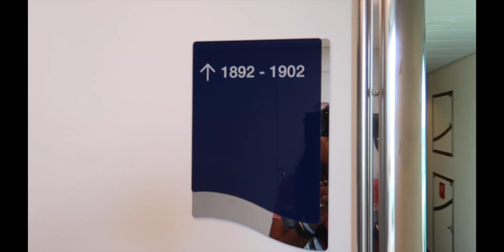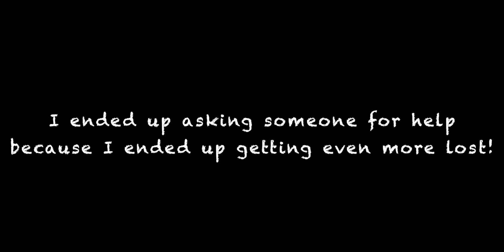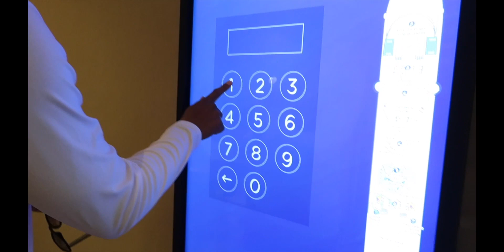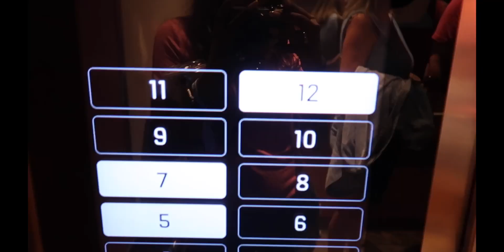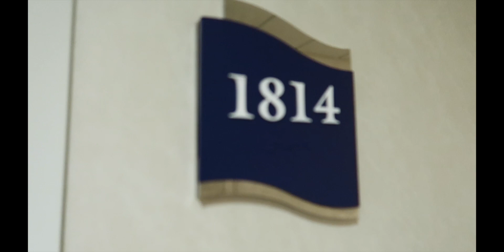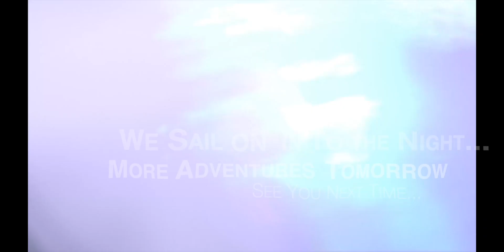Getting EXTREMELY LOST (multiple times) on my first Cruise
Going on a cruise with friends who vlog also means you'll be getting lots and lots of vlogs. Be sure to follow the rest of our friends...

Terrell & Jarius: @T&J FAMILY
Jessica: @JesssFam
Talia: @Sunkissed Mama
Hannah: @Hannah Marley